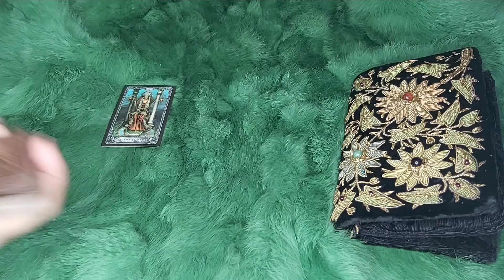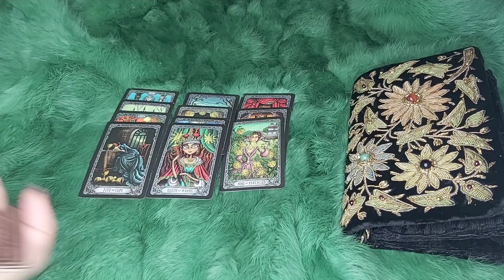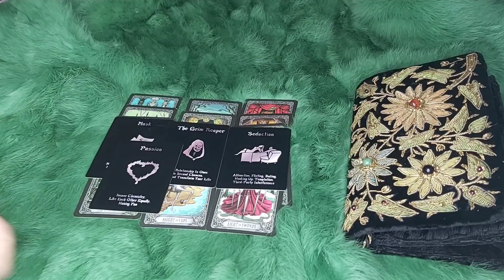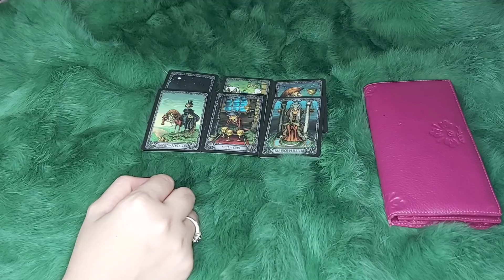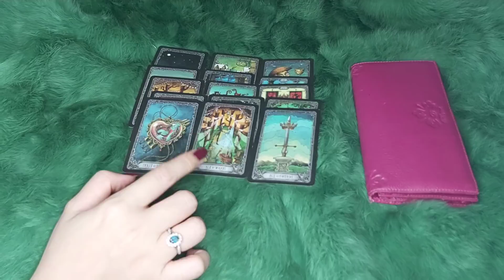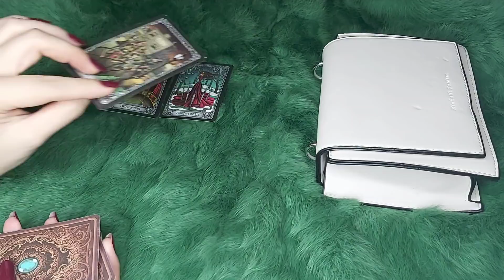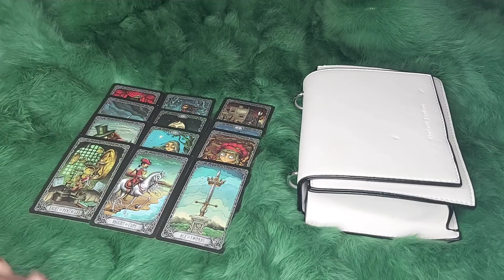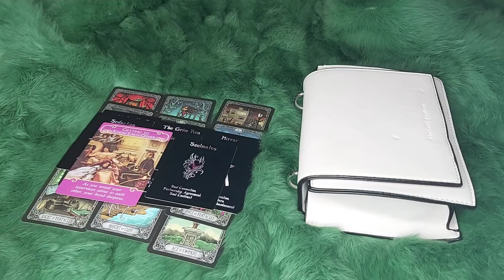AI SẼ BỊ CUỐN VÀO VÒNG XOÁY TÌNH YÊU CỦA BẠN TRONG 3 THÁNG TỚI?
🌈 Tụ 1 : 00:00
🌈 Tụ 2: 27:27
🌈 Tụ 3: 51:11